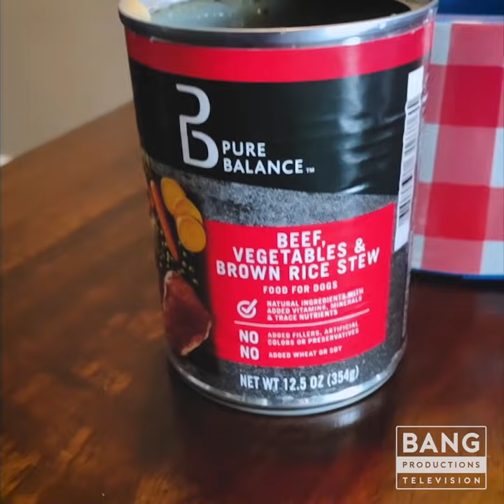DOG FOOD CHALLENGE - LAUGH COMEDY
THE HAPPIEST REDNECK SOB YOU EVER DID MEET!